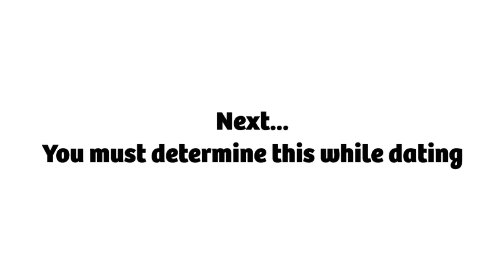Should you always use a Shadchan? - Dating Do's & Don'ts E7 - Rabbi Manis Friedman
Dating Do's & Don'ts Episode 7 - Should you always use a Shadchan?

This video of Rabbi Manis Friedman is an excerpt from "I Am To My Beloved: Why Is Not As Easy As It Sounds?" full audio available

This video is part of the series "Dating Do's & Don'ts" new episodes are released every tuesday